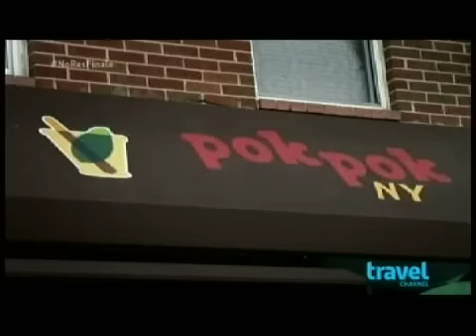Morrigan at Pok Pok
Morrigan serving Bourdain at Pok Pok, NY